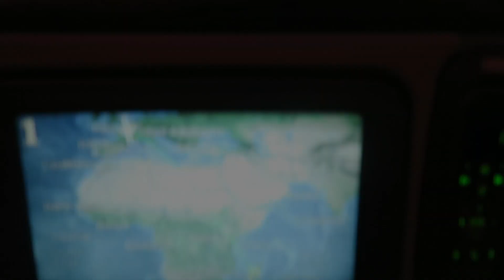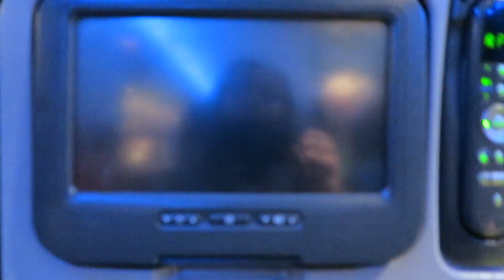VLOG MADAGASCAR: LE RETROUVAILLE | Ody Milani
Me voici avec une vidéo ou je vous montre mon voyage de Paris a Antananarivo, Madagascar. ♡ J'espère qu'elle vous plaira, si c'est le cas LIKEZ la vidéo :)

Information sur moi ✿ :

➳ Je m'appelle Odiane
➳ J'habite près de Grenoble
➳ Je fais mes montages vidéo avec iMovie
➳ Je filme avec le Canon Powershot

Bisous et a très bientôt :)